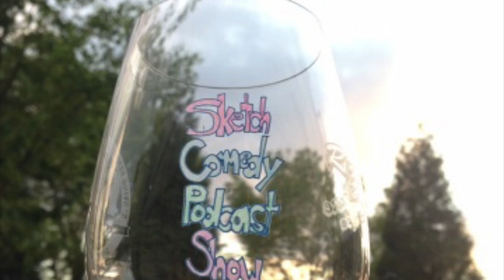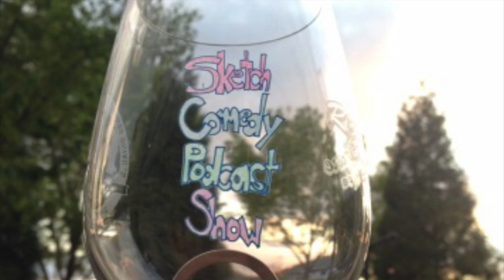"Engagement Ring"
Size doesn't matter... does it?

It always starts with the best intentions. We think we are offering someone the safety, the security, and the love of a lifelong partnership and then...